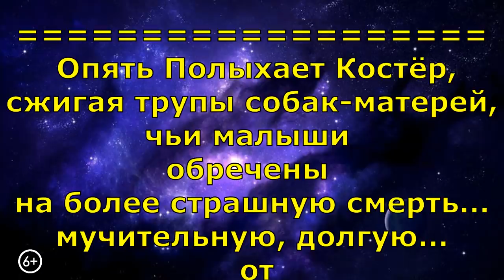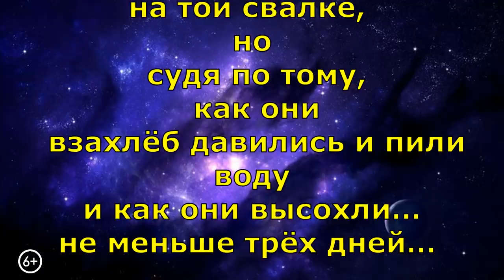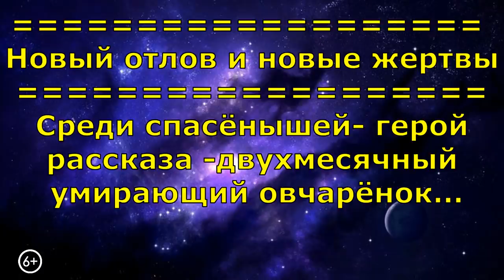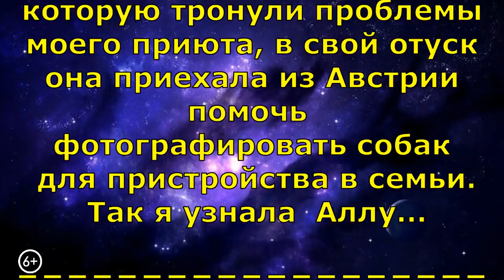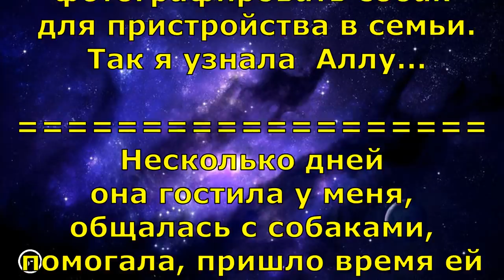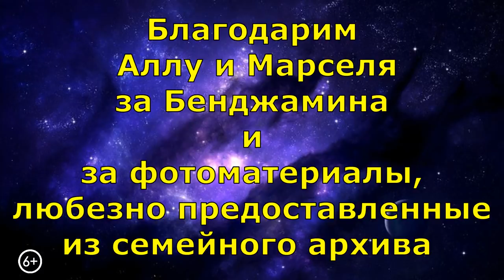Овчар попался живодёрам. Невероятная история Бенджамина/ Shepherd was caught by slaughterers. Story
Овчар попался живодёрам. Невероятная история Бенджамина
 Shepherd was caught by slaughterers. Story

Тербунский АД — он снова в действии. Опять Полыхает Костер, Сжигая трупы матерей, чьи малыши обречены на более страшную смерть — мучительную, долгую — от голода, жажды, болезней и отравы…в вольерах истощенные грязные малыши разного размера и возраста, от месяца до четырех… и… без капли воды…
ИХ БЫЛО ДЕВЯТЬ — тех, кто попался живодерам и кого мне удалось забрать. но Один умер… не прошло и суток… после капельницы… еще самые крошечные — четверо с кровавым поносом и кровавой рвотой…
Новый отлов и новые жертвы.
Среди спасённых в тот раз - умирающий двухмесячный овчар.
Бенджамин выжил. Он жив!!! Он красивый, ласковый, замечательный щенок.
И в приюте он неодинок, у него много друзей. Лишь его глаза - они всегда такие грустные...Он мечтает стать домашним, мечтает о том единственном человеке, что однажды подарит ему семью...
Невероятная история появления в нашей жизни доброй девушки Аллы из далекой Австрии...Уезжая к себе домой, она не смогла расстаться с милым Бенджамином, она заьрала его с собой, с июня 2018 года красивый овчар имеет любящих хозяев, дом, заботу и любовь. Спасибо Алле за то, что подарила счастье псу.

Мы частный приют, который содержит бывшая военнослужащая, ныне пенсионер-инвалид,  на свою пенсию и пожертвования неравнодушных людей. Государственной помощи приют не имеет! Более 1000 животных  по суду прогоняют со старого насиженного места фактически в никуда. Им предложили умереть. Но "Лохматая душа" не сдаётся. Приют строится на новом месте. Мы очень стеснены во времени и ждём от вас любой помощи... Пожалуйста, ПОДДЕРЖИТЕ наших животных!!!  Помочь можно финансами, кормами, лекарствами, инструментами, стройматериалами, волонтёрской работой!